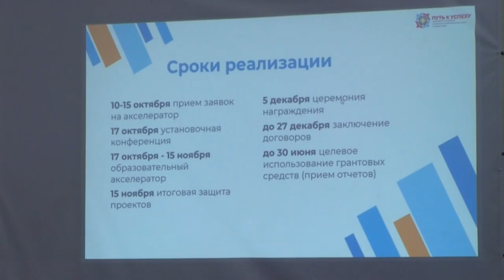Грантовый акселератор «Путь к успеху» стартовал в Центре поддержки предпринимательства